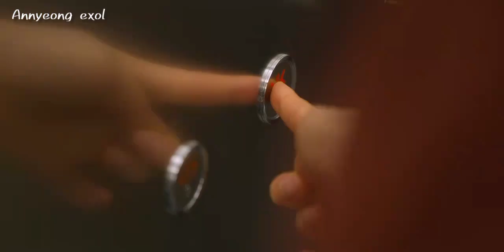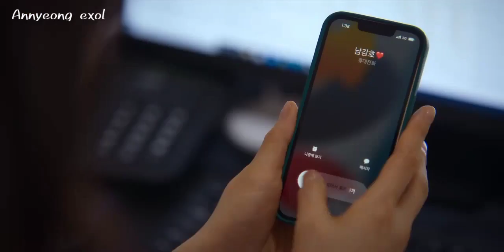❤New Korean drama ❤kang ho & Mi ran 😍love you hate you ❤Nunu nana